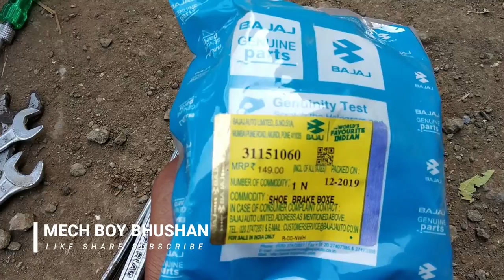Brake fail / changing brake liners / platina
Mech boy bhushan